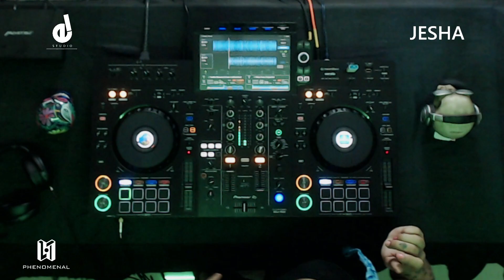JESHA PHENOMENAL ESCENA LOCAL